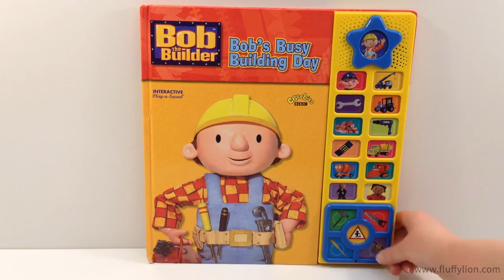Bob the Builder Toys & Books Compilation for Kids